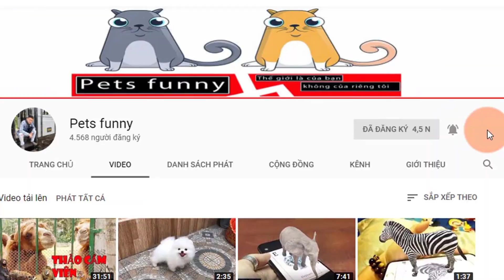✅Cách cho cá betta,xiêm,phướng,7 màu ăn nhanh như thế nào?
- Mình nhận review nhà hàng, khách sạn,,các món ăn,thú cưng,tiệm cá cảnh..v.v.v. tất cả đều miễn phí.
Edit: camtasia 9
Produced by Nobita